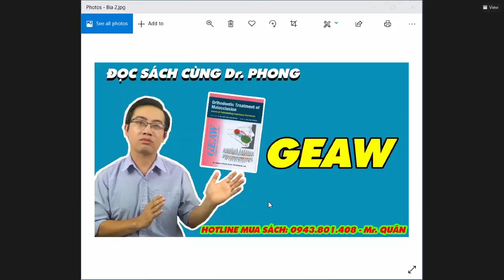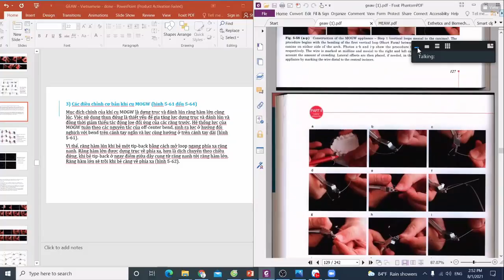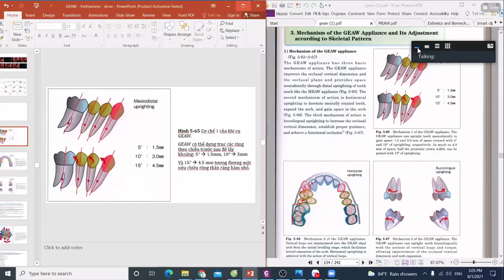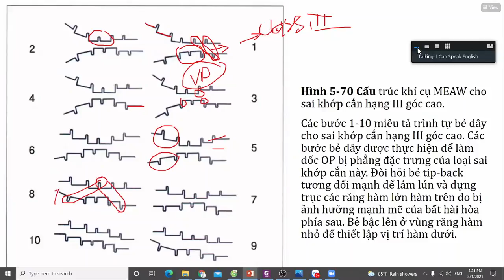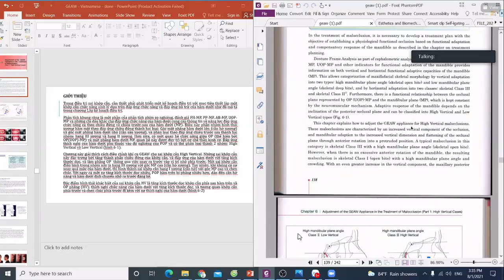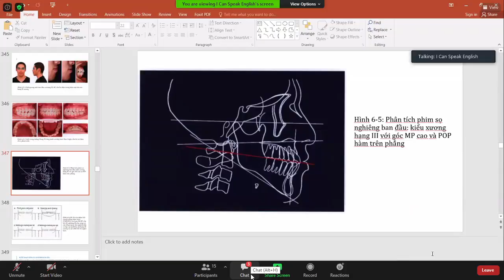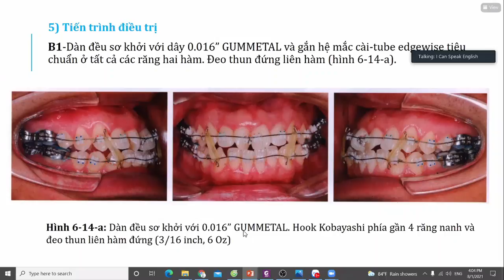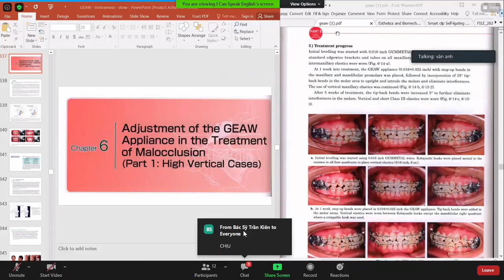GEAW buổi 7 Bẻ cung MOGW Sắp đều chiến lược, kích hoạt MEAW điều trị hạng III, cắn hở, High Vertical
KHUYẾN CÁO: Cần LUYÊN TẬP nhiều lần kết hợp ĐỌC SÁCH CÙNG BS PHONG để hiểu!
Hãy giới Kênh Niềng răng chuyên sâu bằng cách
+ BẤM NÚT CHUÔNG để NHẬN VIDEO MỚI
+ CHIA SẺ
DONATE để giúp BS PHONG CÓ KINH PHÍ cho HOẠT ĐỘNG CHIA SẺ LÂU DÀI!
VPBANK HÀ NỘI
89868386
NGUYỄN ĐẠI PHONG